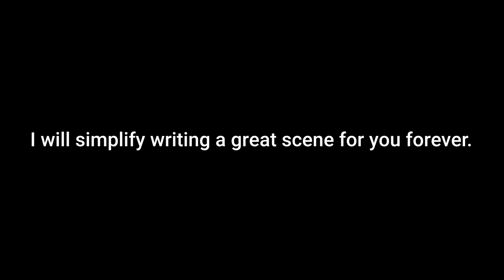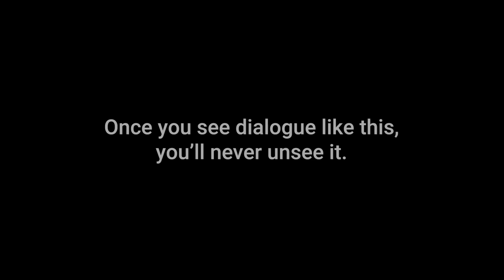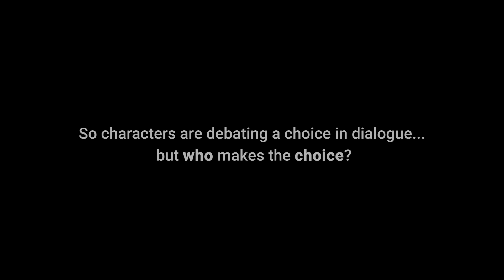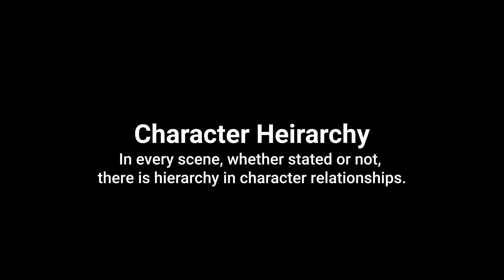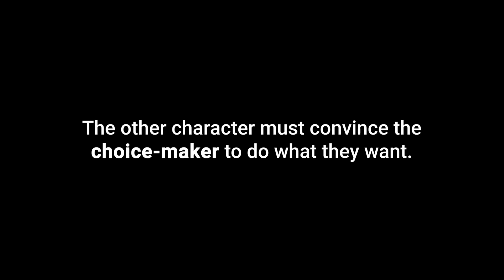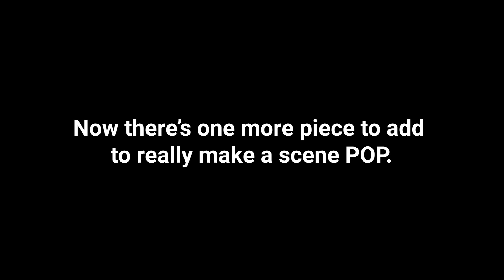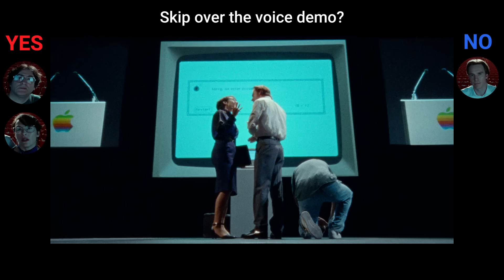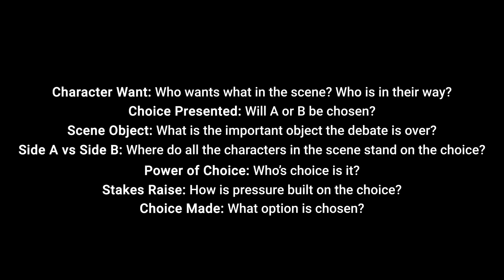How to Write a Perfect Scene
Timestamps:
2:13: Clearing up dialogue
5:47: The power of choice
7:18: Character hierarchy
9:05: Succession scene example
10:48: Scene objects
12:05: Steve Jobs scene example
14:51: Conclusion and scene formula